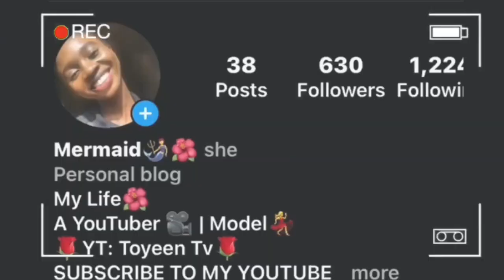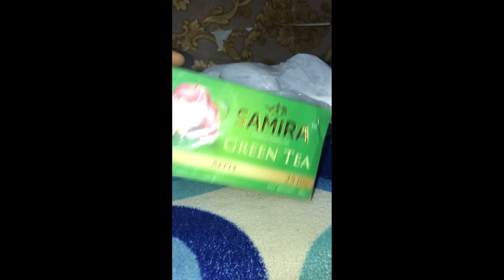FOOD I EAT AS A LOW BUDGETED STUDENT